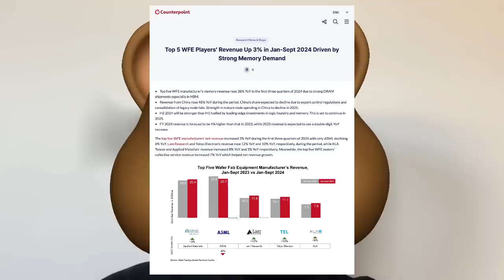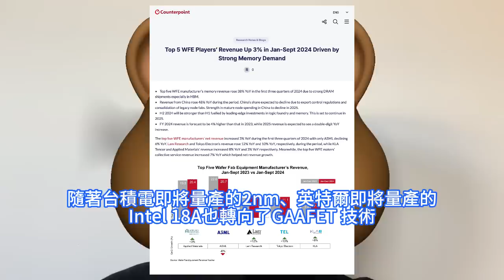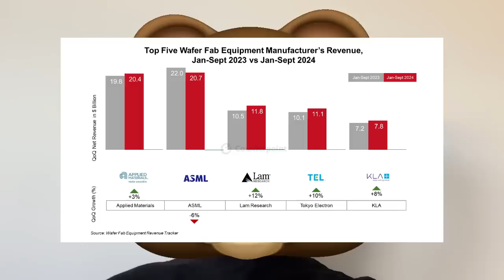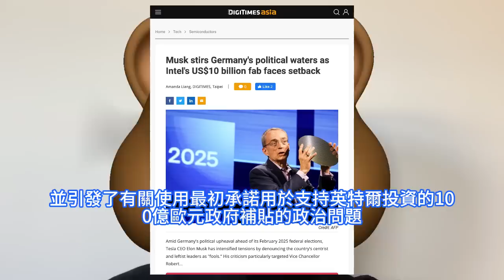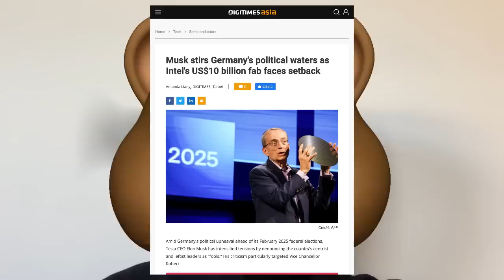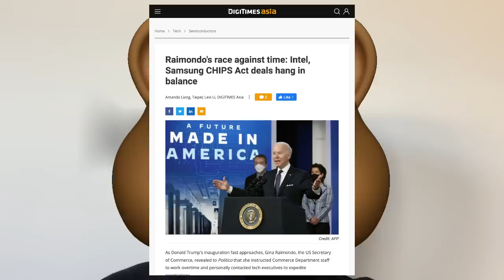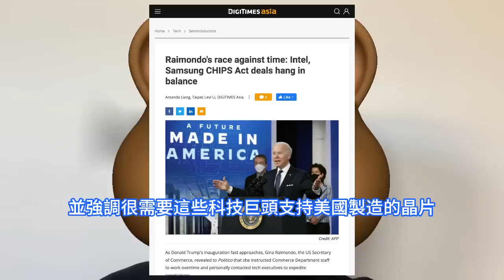當頭一棒！英特爾剛叫囂即慘遭金棍教訓，美國政府勃然大怒晶片廠補貼金銳減。這奇葩理由氣瘋執行長，國防部表示這鍋我不背，削減原85億美元半導體補助金。全球前五大晶圓製造設備商，中國的營收同比大漲。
今年前三季度的晶圓製造設備市場的營收同比增長了3%，其中僅ASML出現了同比6%的下滑，相比之下泛林集團同比增長了12%，東京電子同比增長10%，科磊KLA 同比增長8%，應用材料同比增長了3%。德國政府花了一些時間才為英特爾位於馬格德堡附近的Fab 29籌集到100億歐元資金。然而，據報道，既然該公司已決定將專案啓動推遲到2029年至2030年，這筆資金可能會回到聯邦預算中。據《紐約時報》援引四位知情人士的消息報道稱，美國政府依據《晶片與科學法案》對英特爾提供的補貼金額將從此前宣佈的85億美元降至80億美元以下。